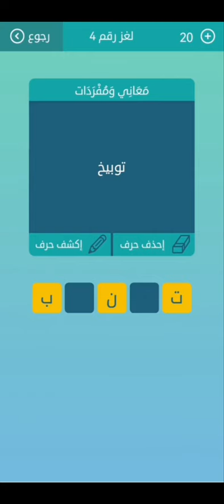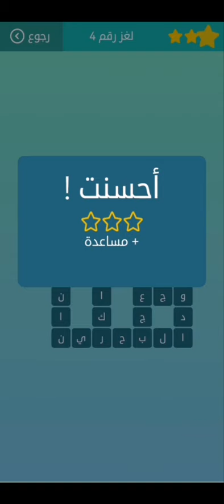لعبة كلمات متقاطعة - المجموعة 1 - لغز 4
لعبة كلمات متقاطعة
 المجموعة الاولى
لغز 4
كليم الله
حزمة من الورد من 4 حروف
لون مادة الكبريت
مثلث الاختفاء الغامض
معنى ألم
بمعنى استغرب
اصغر الدول العربية مساحة من 7 حروف
بمعنى اصبع
تحفظ فيه الصور، من 5 حروف
اكمل المثل ، ما اشبه الليلة بال __ ، من 5 حروف
معاني و مفردات ، توبيخ ، من 5 حروف